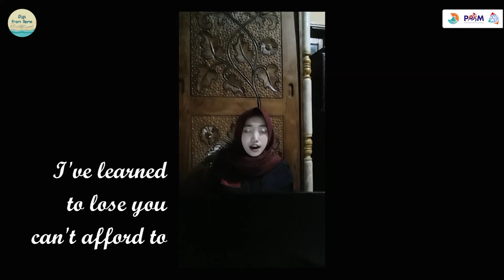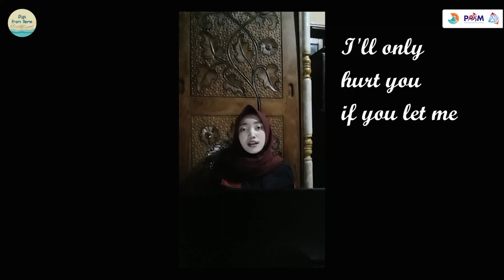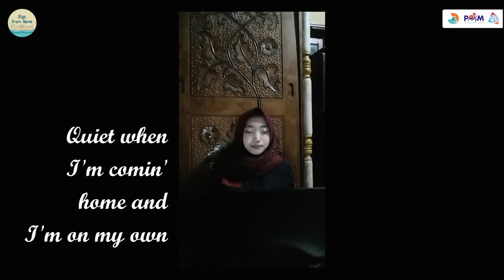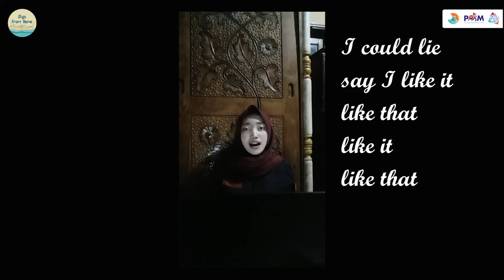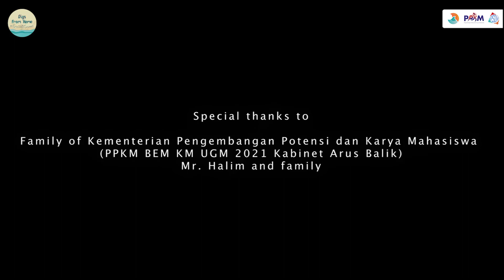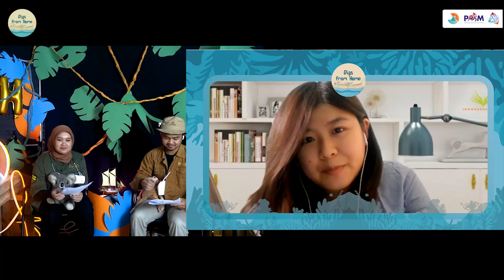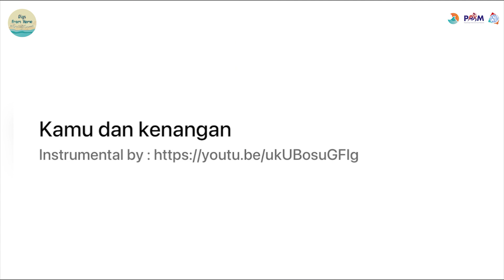GIGS FROM HOME: UNLEASH YOUR CREATIVITY! [SPECIAL EPISODE]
GIGS FROM HOME: SPECIAL EPISODE!

Halo, Sobat Arus Balik!

Gigs From Home hadir kembali! UnleashYourCreativity ✨

Saksikan penampilan-penamilan buah kreativitas dari seluruh Kementerian BEM KM UGM Kabinet Arus Balik! Nantikan kejutan-kejutan pada Gigs From Home Special Episode!🤩

Jangan letih berkarya, dan tetap suarakan karyamu!✨🤩
Kementerian Pengembangan Potensi dan Karya Mahasiswa
BEM KM UGM 2021
Kabinet Arus Balik